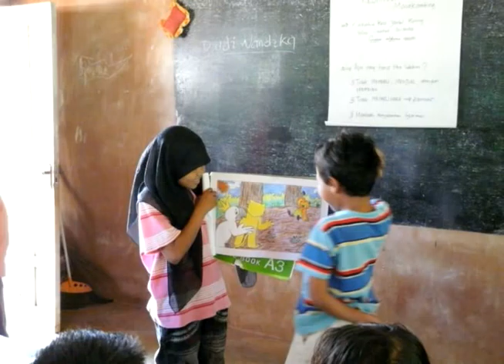IPP-Mission-and-Goals.mov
The Indonesian Parrot Project has been active and working in Indonesia for almost twelve years.  This video describes our mission and goals and passion to protect Indonesian parrots and cockatoos in the wild.